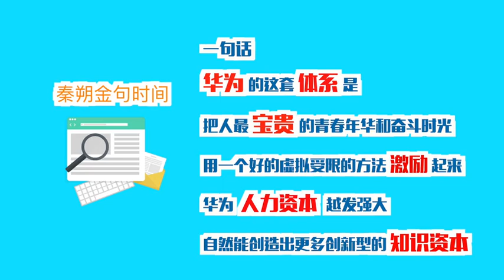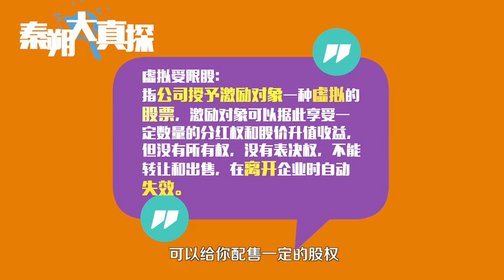华为的战斗力源头大揭秘 秦朔老师最新采访进展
秦朔老师已经从华为总部回来啦，本期的秦朔大真探，我们就来谈谈华为的战斗力源头和它完整的激励体系～